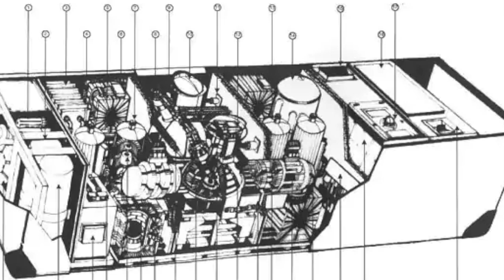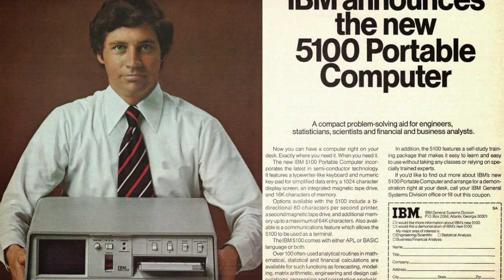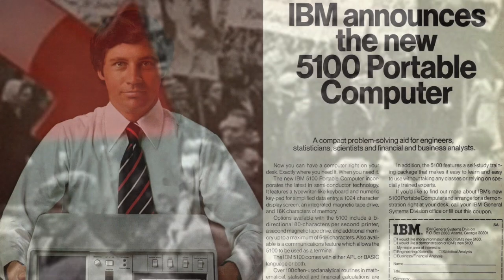Terapia de Grupo Podcast T1E1